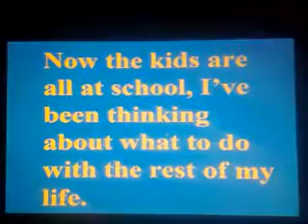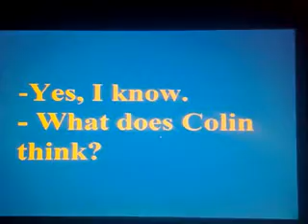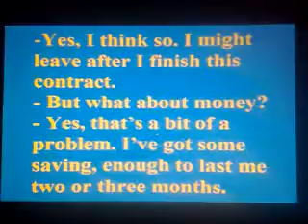Decisions_xvid.avi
English Listining